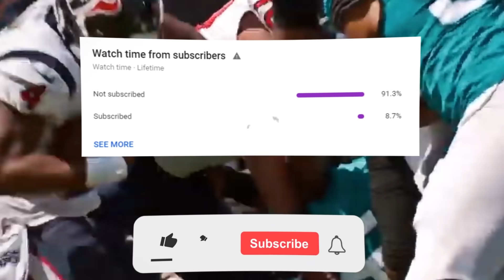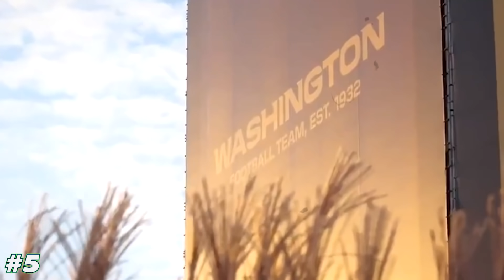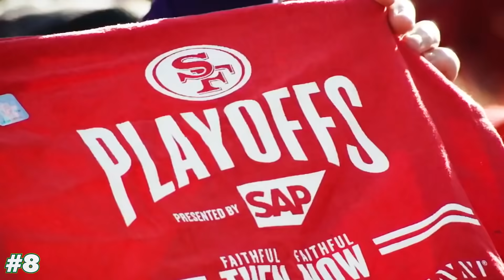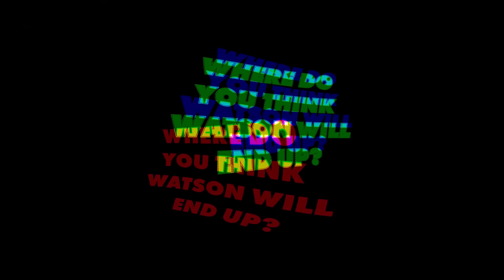The Most Likely Deshaun Watson TRADE Destinations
Deshaun Watson has been the talk in league circles for his unhappiness with the Houston Texans. Many expect him to make a move like DeAndre Hopkins that led to him being traded away by the Texans over to the Arizona Cardinals.